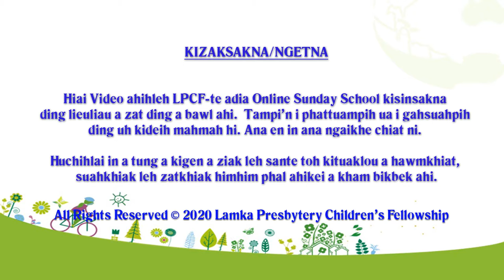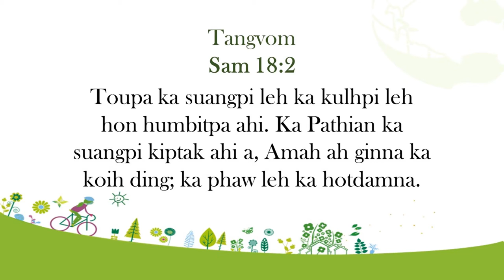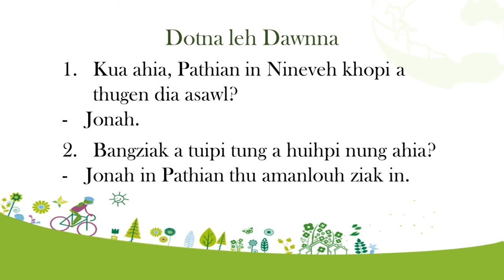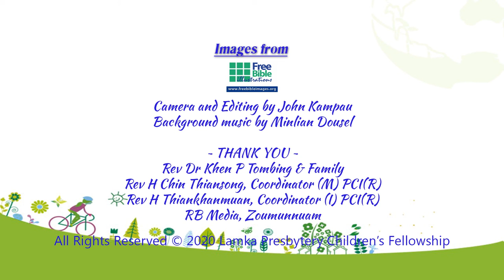Beginner Kum Thumna: 09 - Jonah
Beginner Kum Thumna
09 - Jonah